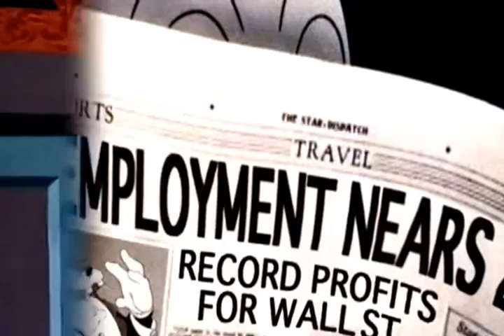Donald Duck Chip and Dale Cartoons Full 2014 Meets Glenn Beck In Right Wing Radio Duck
Cacing Tanah | Donald Duck Chip and Dale Cartoons Full 2014 Meets Glenn Beck In Right Wing Radio Duck

Disney Classics, chip, dale, Chip and Dale, mickey, mouse, nuts,
pluto, disney, walt, and, rescue, rangers, cartoon, full, episodes,